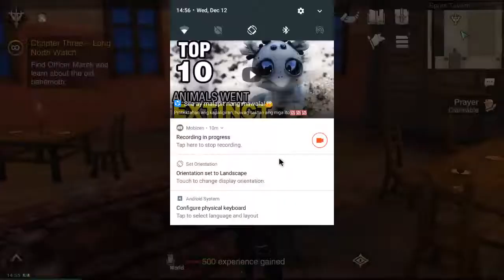Ranger of Oblivion test on tanix tx9 android tv box with gamepad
Played using gen game gamepad and a USB mouse.. It became a bit laggy while I'm screen recording it with mobizen..